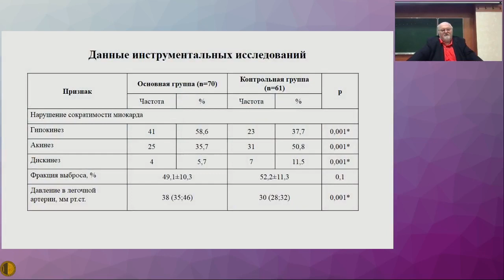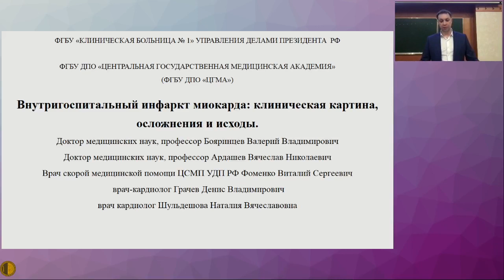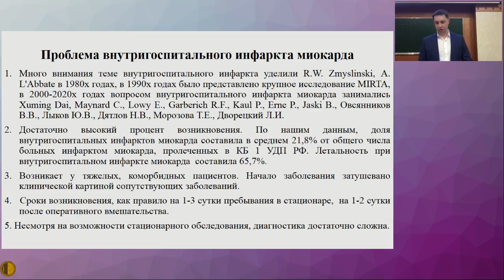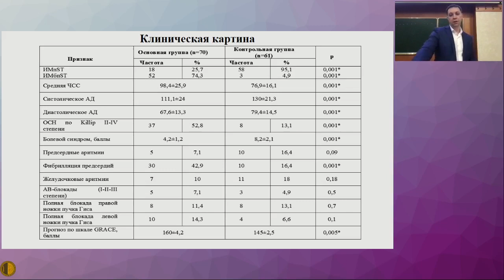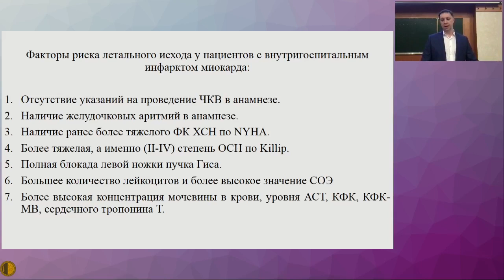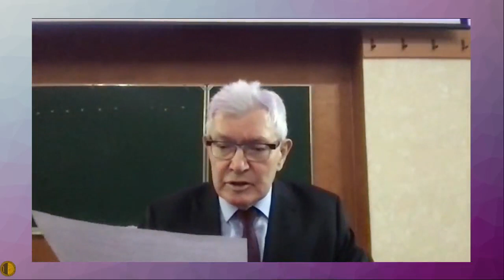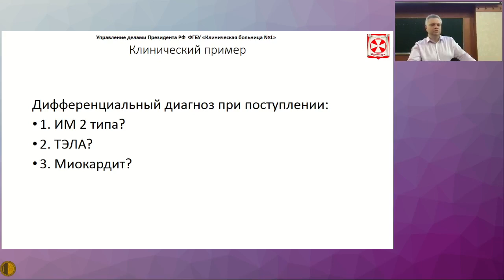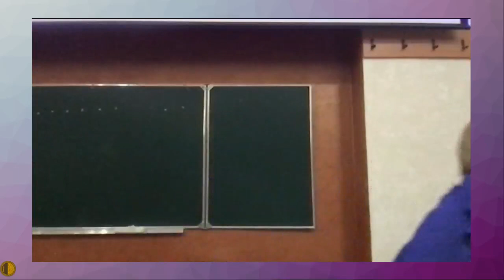Современные подходы к диагностике и лечению внутригоспитального инфаркта миокарда - Ардашев Вячеслав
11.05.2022 Пленарное заседание Московского Городского Научного Общества Терапевтов
Современные подходы к диагностике и лечению внутригоспитального инфаркта миокарда (тактика ведения, актуальность применения чрезкожного коронарного вмешательства) - Д.м.н., профессора: Ардашев Вячеслав Николаевич, Бояринцев Валерий Владимирович; врач отделения скорой медицинской помощи Фоменко В,С, ., врач-кардиолог Шульдешова Н.В., врач-кардиолог Грачев Д.В. (ФГБУ Клиническая больница № 1 Управления делами Президента РФ)